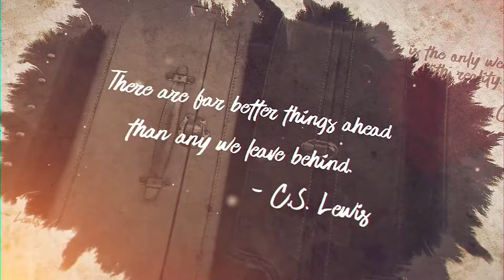Children of Éarte - Episode 24 - Back on Track